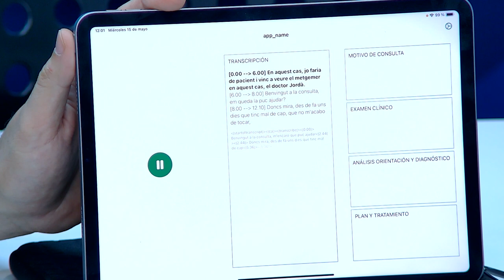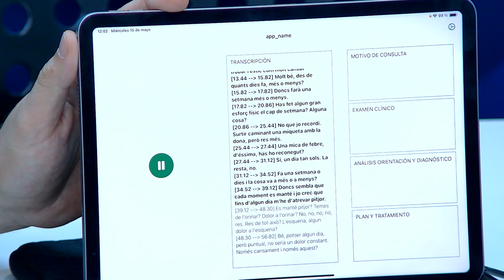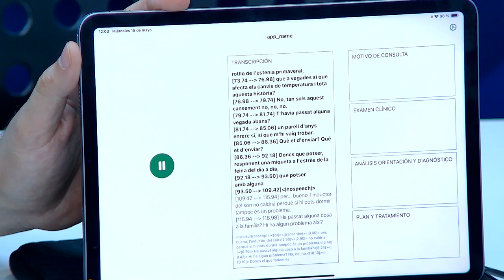COMTPòdcast | Llamalitica, intel·ligència artificial en l'àmbit de la salut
A COMTPòdcast, el pòdcast del Col·legi Oficial de Metges de Tarragona, parlem de Llamalitica, intel·ligència artifical en l'àmbit de la salut amb el seu CEO, Frederich Llordach.